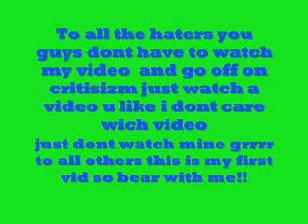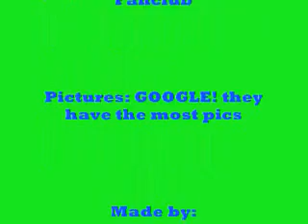gymnastics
hey guys plzz if u absolutley hate this vid then go to another vid cuz im not like other ppl who just let the hate comments go so plz if u can hold in the anger plz do! anyway, this is my first vid! yay! i hope u like it! if u like it that much then subscribe right up there!!! thanks!!!
PeaceLoveJONAS